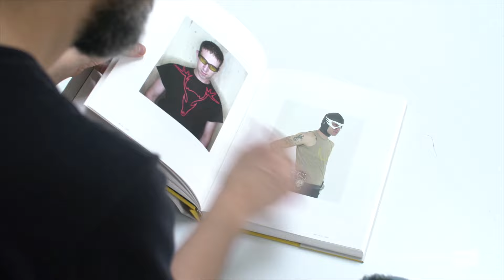Fashion Photography with Weber Padua Part 1: Breathe Your Passion with Vanessa Joy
In this episode Vanessa interviews Brazilian fashion photographer Weber Padua, where he shares his experiences of working from home, cutting back on post production, building client relationships and enjoying life outside the studio.